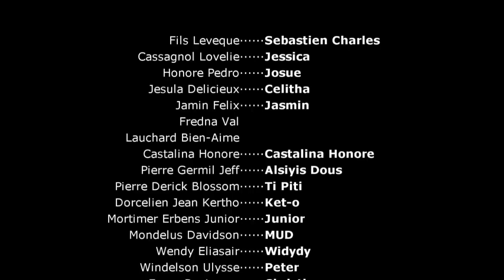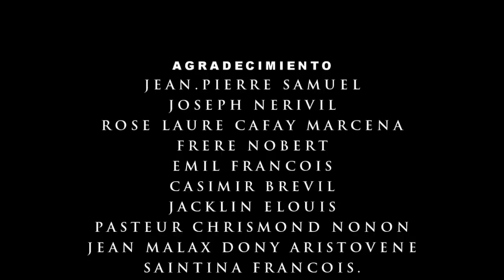film ayisyen Influence